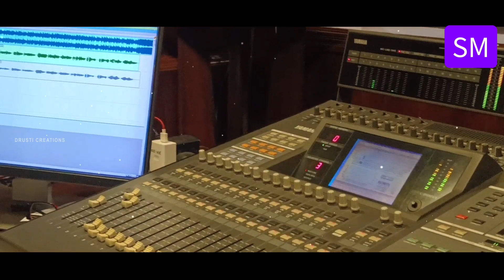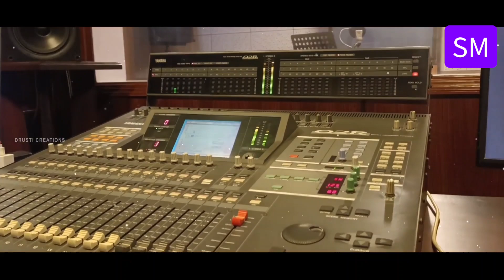APPATA KANNADAVANU IVANU | KAVERI TAYIGE SWANTA MAGANU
APPATA KANNADAVANU IVANU | KAVERI TAYIGE SWANTA MAGANU dboss kannadanewsongs @Mallusnk